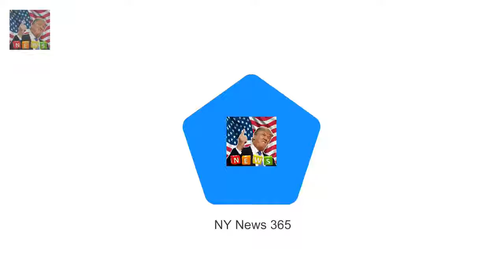Prince Harry 33 will marry American Is Prince Harry planning a skiing stag do before the wedding?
Prince Harry 33 will marry American fiancee Meghan Markle 36 on May 19 The royal is reportedly planning a stag do in the Swiss ski resort of Verbier Residents spotted royal protection officers in La Vache a bar on the slopes He is also said to be planning a combined stag-hen with Ms Markle at the polo Like many busy grooms-to-be Prince Harry is juggling a full-time job with wedding preparations ahead of the big day

Doria Ragland was seen in Los A Meghan Markles mom seen for first time since Prince Harry comment :

✅ The content of my videos is the purpose of entertainment. My video does not contain nudity or